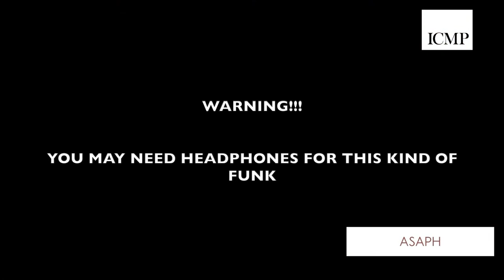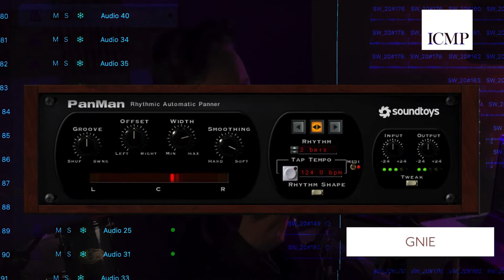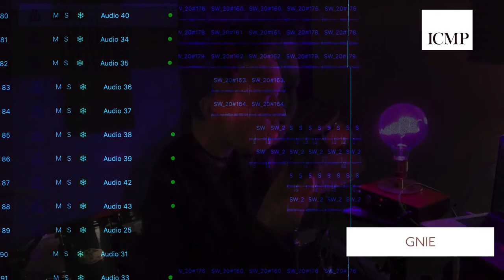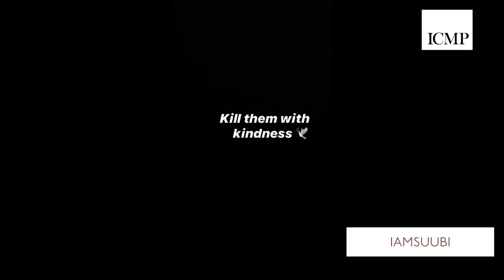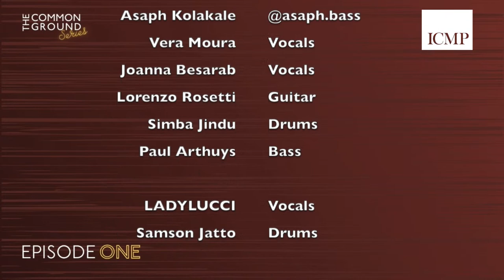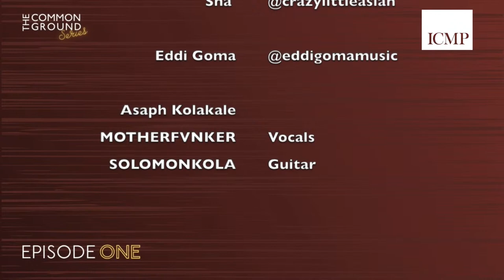The Common Ground Series: Episode One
ICMP’s Common Ground Series is a space for us to share our passions and inspirations with our community. A great online platform for students and alumni to share their past and current performance projects and discuss what’s going on in the world of music. Keeping our students inspired through a quarterly saga of events that aim to celebrate diversity in all areas.

Episode One
For our first episode, we are celebrating the sounds that have originated from black music and in light of international women’s day the influences of powerful women in the industry. Not exclusive of men, but appreciative of women. We have a wide range of musicians who’d love to share and discuss what we all have in common.

The performers are:
Asaph
GNIE
Nisha
Balint Eckhardt
Kaemba
IAMSUUBI
Sha
Eddi Goma